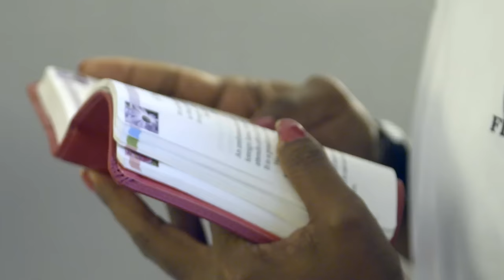Behind the scenes with Fiji's Women's Sevens Team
The Fiji's women team are thrilling crowds on the Sevens circuit and we take a look at what it means to coach Chris Cracknell and his players.

Follow World Rugby on social media:Official Website! to our YouTube Channel For More Great Videos us on Twitter us on Facebook us on Instagram